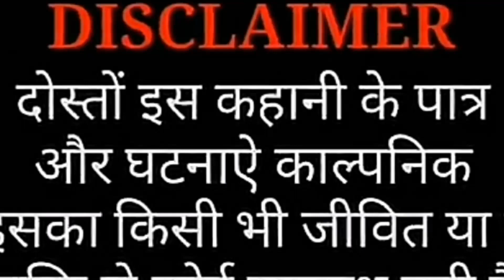Khuni Kabristaan 2 | Horror Story | Scary Stories | Guptaji Mishraji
KHUNI KABRISTAAN | HORROR STORY IN HINDI | PART2

Credits: Sound effects obtained from
                MYUU